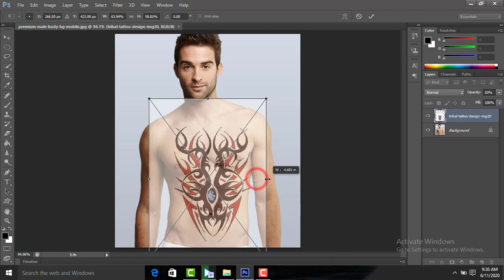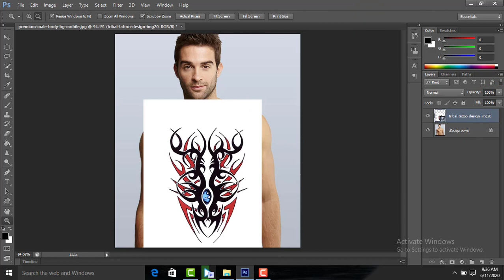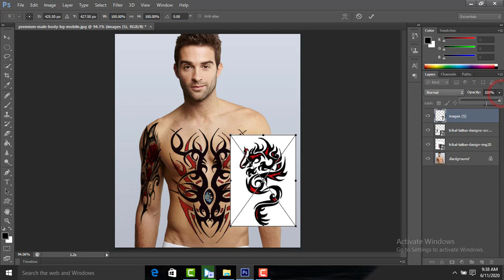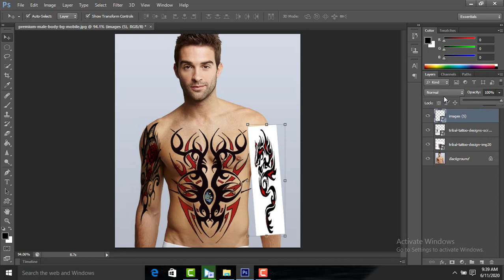How To Add Tattoo Your Body | Photoshop Tutorial | Manipulation Effect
Apply a fake tattoo that looks realistic. yes, in this photoshop tutorial we will learn how to apply the fake tattoo and then we will adjust the lighting and colors in a way that will make it looks like it is actually on the skin and not some fake sticker applied in photoshop.